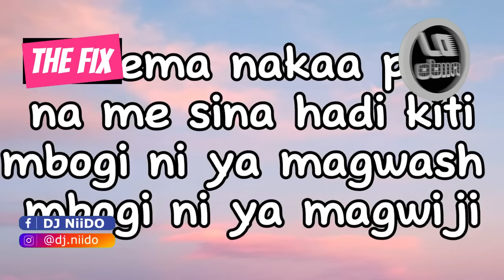DJ NiiDO - THE FIX #4 : Arbantone Gengetone Mix (Nakam Sai, G bag na Jug, Kadede)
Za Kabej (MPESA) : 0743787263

WE DO THIS EVERY FRIDAY @ 10 AM !!!